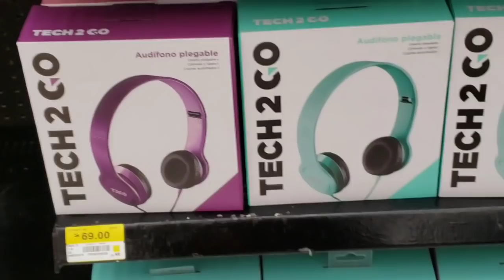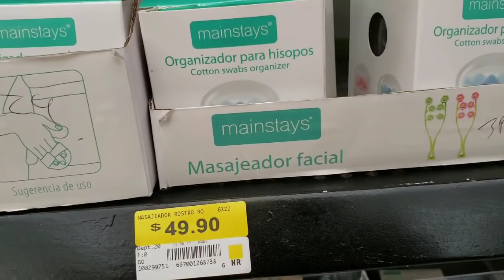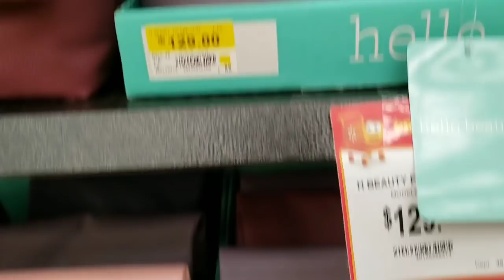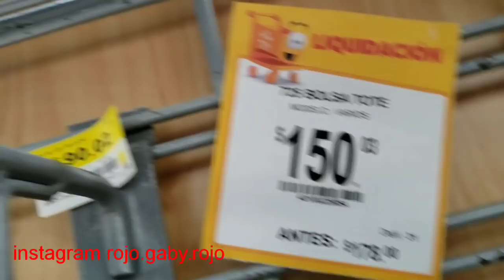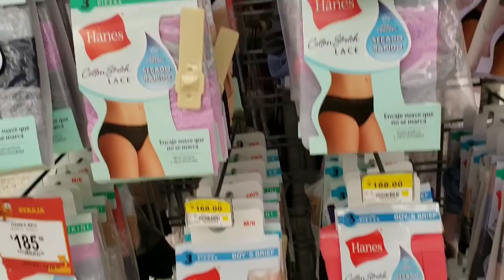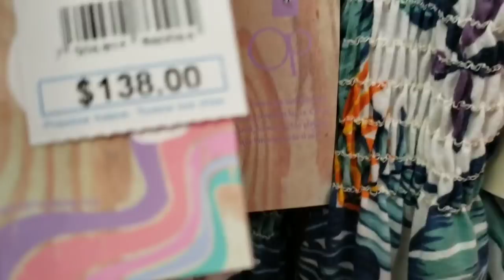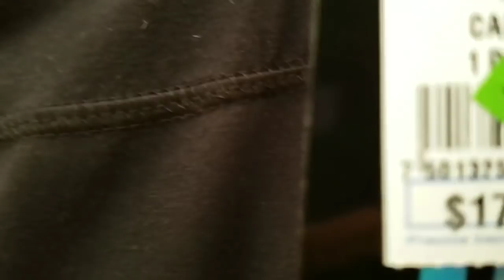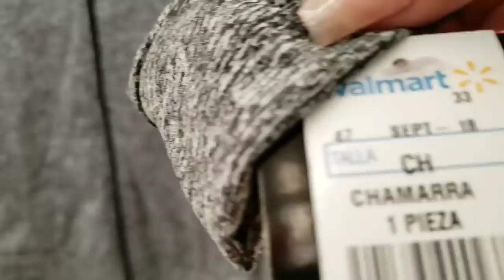LO MÁS NUEVO DE WALMART | CDMX, CONOCE LA NUEVA TIENDA REBAJAS| ROPA | MODA | PRIMAVERA 2019 |GABY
Hola este día les hice este vídeo en el que les enseño la tienda y lo que compre en Instagram rojo.gaby.rojo